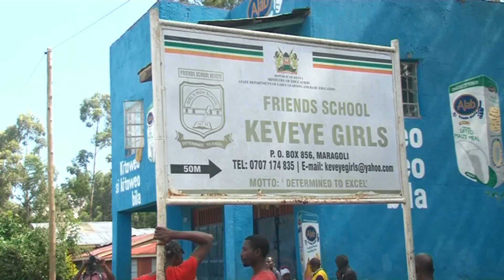Sabatia MP Clement Sloya with the Board of Keveye girls plan for demo over transfer of the school pr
The Mp for Sabatia Clement Sloya together with board members of Keveye gilrs have vowed to hold demonstrations over the transfer of the school principal Christine Sifuna